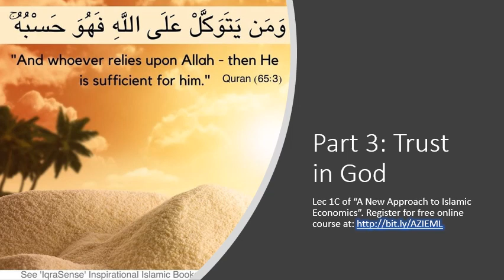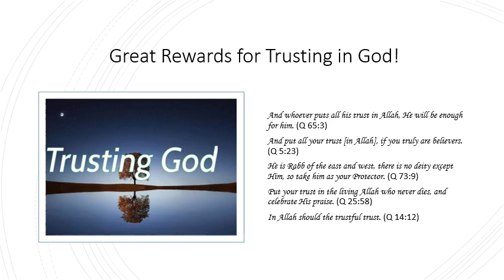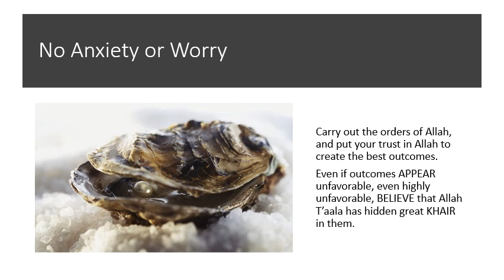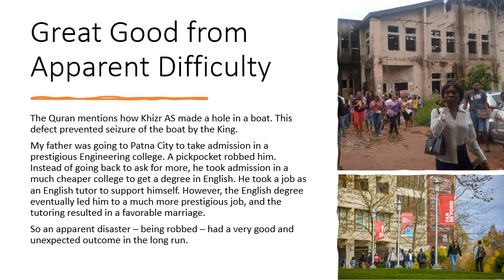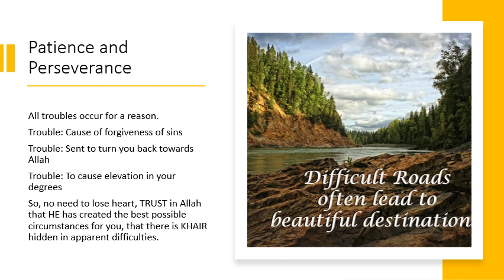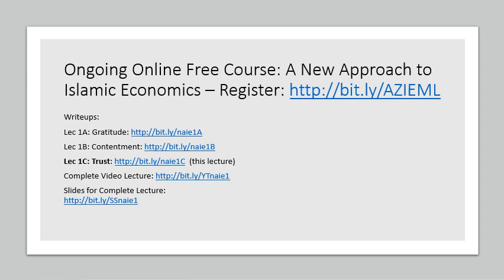Trust in God (Tawakkul)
{writeup Part C of lecture 1: Gratitude, Contentment, and Trust. Register for this ongoing online free course on A New Approach to Islamic Economics - This part explains how Trust in God plays a central role in reducing our anxieties about the future, and enabling us to cope with the challenges of life.